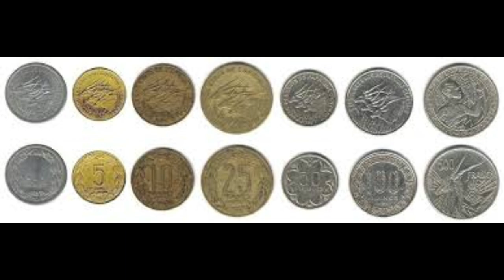This is Central African Republic (CAR)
Central African Republic (CAR) is a landlocked country located in the heart of Africa. It shares borders with Chad to the north, Sudan to the northeast, South Sudan to the east, the Democratic Republic of the Congo and the Republic of the Congo to the south, and Cameroon to the west.

Here are a few key points about the country:

Capital: Bangui
Official Languages: French and Sango
Population: About 4.7 million (as of 2022)
Currency: Central African CFA franc (XAF)
Main Religions: Christianity (Catholicism and Protestantism) and Islam, along with indigenous beliefs.
Geography: The country has a diverse landscape, including savannas, dense rainforests, and rivers.

Tracklist:
Ozaguin Ft Mr Leo: Wali